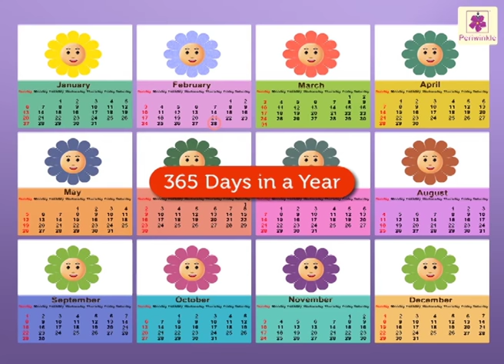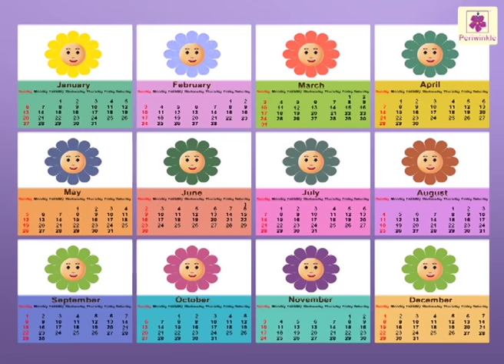Calendar - Year, Months, Weeks And Days | Mathematics Grade 2 | Periwinkle